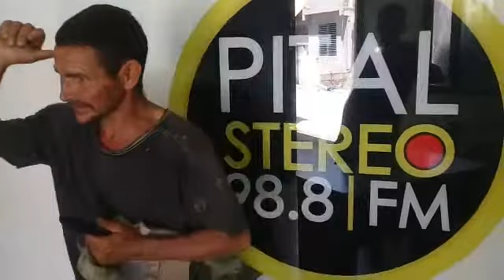CANTO A LOS SOLDADOS DE MI PATRIA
El Popular "Mayica" visito los estudios de la EMISORA PITAL STEREO 98.8 FM, y quiso cantarle a los soldados de mi Patria, aqui apartes de su nueva producciòn